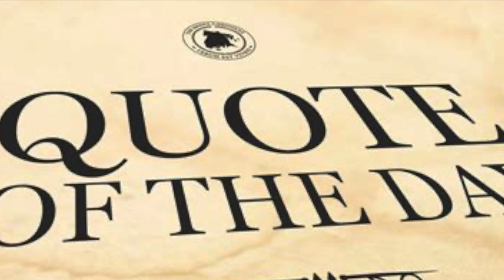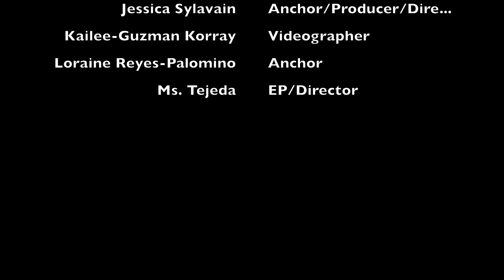November 7 Announcement